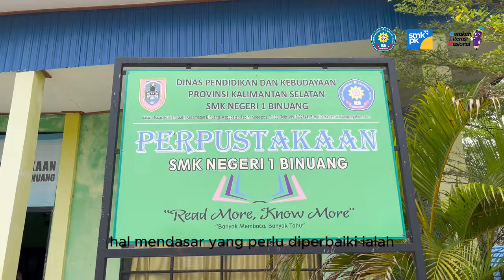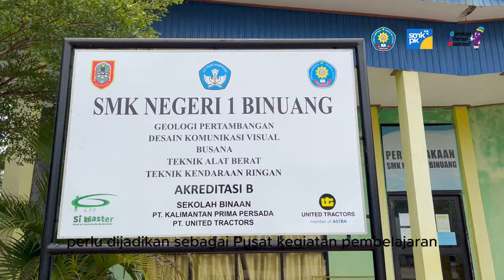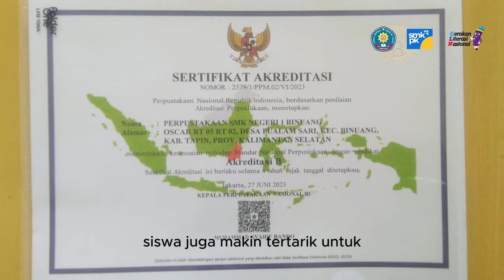Literasi Sekolah - SMK NEGERI 1BINUANG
Jln. Oscar Rt. 05 Rw. 02 Ds. Pualam Sari Kec. Binuang Kab. Tapin Kalimantan Selatan 71183